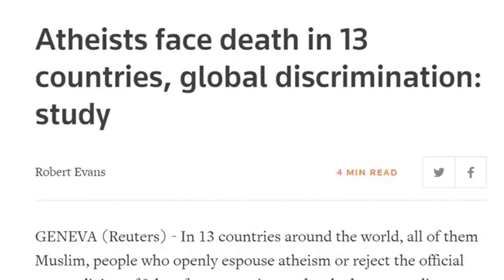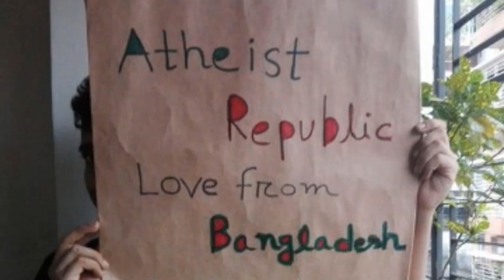Soheil Arabi is in Prison for Insulting Prophet Mohammad 😢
📹 Post a video of yourself with your message for other atheists and we'll share it on Atheist Republic's Facebook page and YouTube channel.

🎤 If you prefer to submit an audio message for our podcast, you can do so